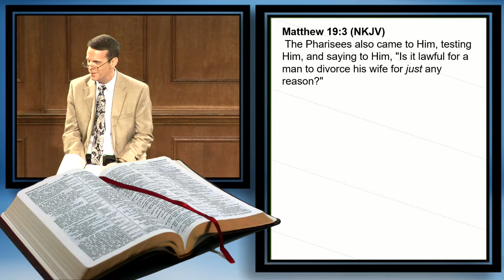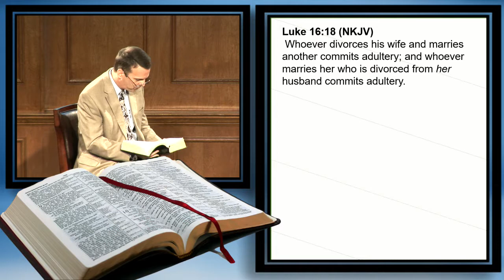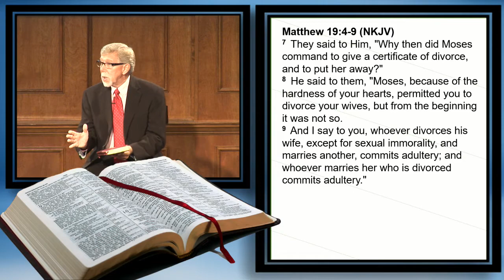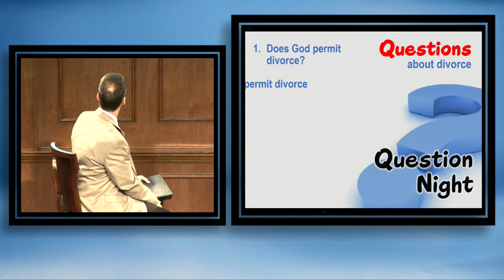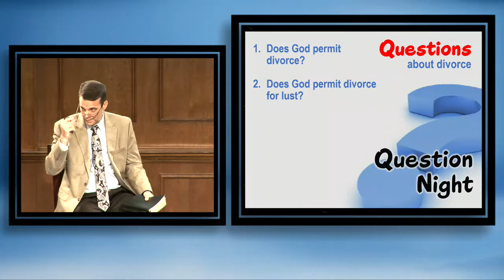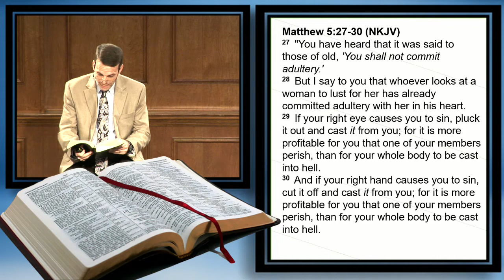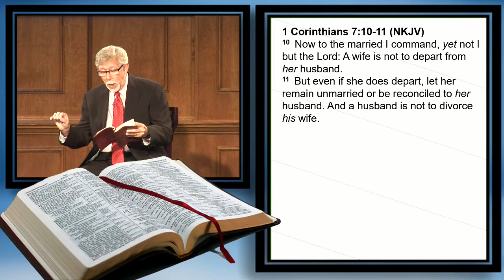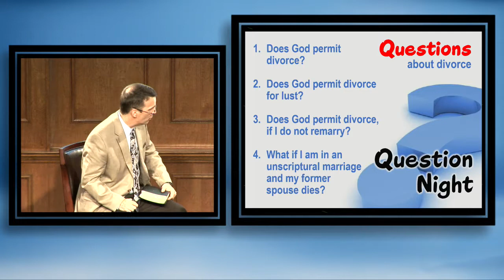Questions About Divorce (David Banning and Max Dawson)